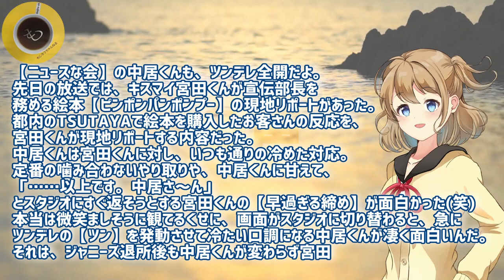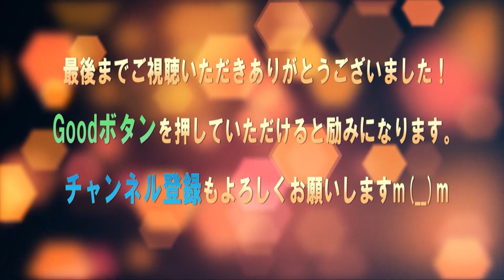中居正広の得意技！ツンデレ愛に称賛の嵐！後輩（キスマイ）や仲間（稲垣・草彅・香取）への気遣いが半端ない…！Kis-My-Ft2の宮田俊哉・玉森裕太・藤ヶ谷太輔もサンドウィッチマンも感動！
「SMAPの中居がジャニーさんに…」少年隊・東山紀之が明かした感動秘話！中居正広のジャニー喜多川さんへの神対応に称賛の嵐！恩師への感謝を忘れない気遣いの人に…！独立してもジャニーズとの堅い絆！

「やっと約束が守れてよかった」と涙ながらに語ったオートレーサー森且行とSMAPの24年間の想い！リーダー中居正広のメンバー愛に！草なぎ剛も香取慎吾も稲垣吾郎も木村拓哉も祝福！

リーダー中居正広のSMAPメンバーへの愛と全ての人への気遣いに称賛の声！古市憲寿や劇団ひとりもオートレーサー森且行のSG初優勝を祝福！中居正広のニュースな会で草なぎ剛のミッドナイトスワンに続く…

SMAP全員からのコメントが揃った!森且行が悲願のSG初制覇に、草なぎ剛も香取慎吾も稲垣吾郎も中居正広も木村拓哉も祝福のメッセージ！24年越しの約束がついに果たした森君はカッコイイ！

中居正広がとったある行動に郷ひろみが号泣！金曜日のスマイルたちへで明かされた40年以上封印していた秘話！ジャニー喜多川や山口百恵とのエピソードを激白！

草なぎ剛・主演映画ミッドナイトスワンを中居正広のニュースな会で紹介！ツンデレ中居のSMAPメンバー愛がダダ洩れ！古市憲寿や生駒里奈の俳優仲間、役者のプロも草彅を大絶賛！

草彅の新曲「みち」SMAPへの想いに称賛と希望、そして感動の涙！草彅剛・稲垣吾郎・香取慎吾が新しい地図ファンミ"NAKAMA to MEETING"で日本中の仲間と”生”で繋がり歓喜の渦！

草なぎ剛、主演映画「ミッドナイトスワン」に芸能界や著名人から称賛のコメントが続々寄せられて止まらない！宮藤官九郎、広末涼子、小西真奈美、園子温、竹内涼真らが絶賛！

■フリー素材
背景動画：Pixaday(フリー動画）